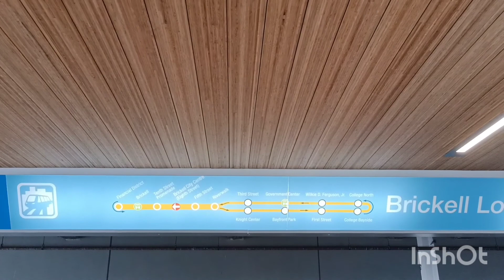Miami metromover ride